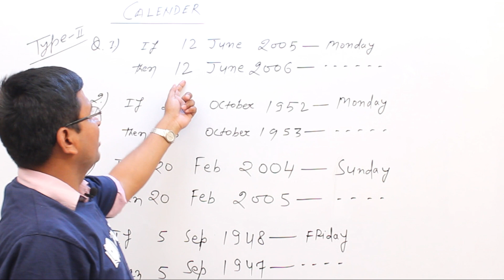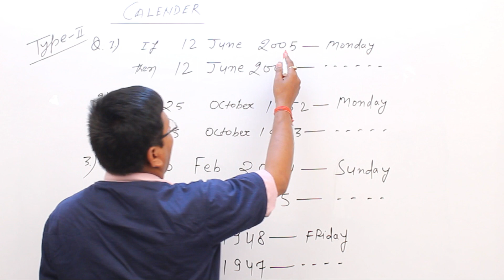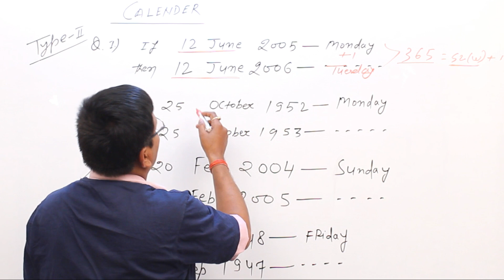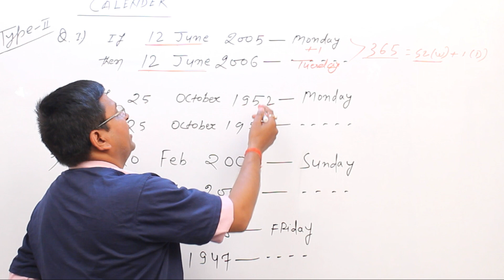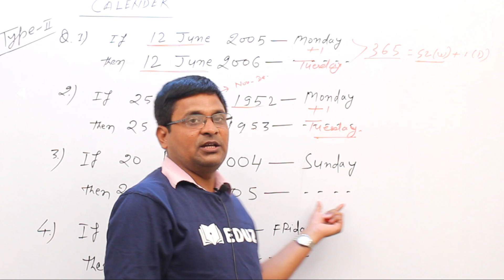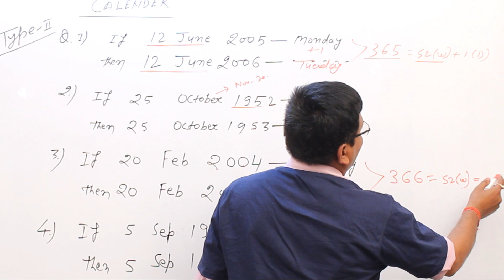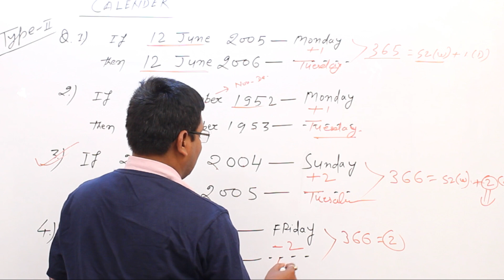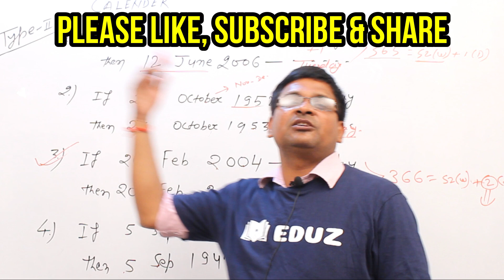Calendar Reasoning Tricks In Hindi C15-Tricks n Method To Get कैलेंडर In Seconds RRB NTPC Grp D SSC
Calendar Reasoning Tricks In Hindi C15 - Tricks n Method To Get In Seconds RRB NTPC Grp D SSC

This video is a start for new session of Reasoning class for RRB NTPC / JE SSC BANK 2019. In this video you will learn aboutCalendar Reasoning Tricks In Hindi C15. All the concept, tricks , methods and easy solving process is discussed here which will make reasoning really easy for you. Question solution is also provided to make you understand the Calendar Reasoning Tricks In Hindi-C15 concept for  RRB NTPC / JE SSC BANK 2019 in easy manner. watch the video till last and get benefitted.